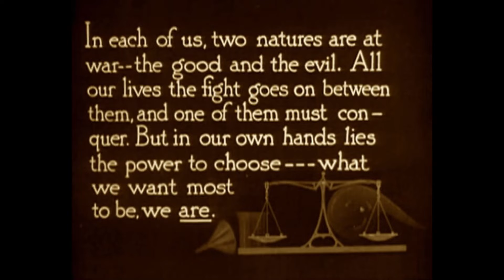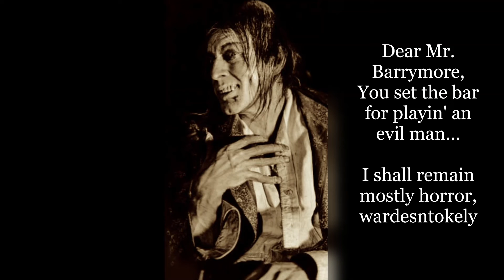Dr Jekyll and Mr Hyde 1920 - Paramount-Artcraft Pictures, Lasky Corp John S. Robertson Director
Film #1 of "50 Horror Classics".  Just a short preview of my blog post on Dr. Jekyll and mr. Hyde 1920 starring John Barrymore.
Until next time I shall remain mostly horror. ~wardenstokely